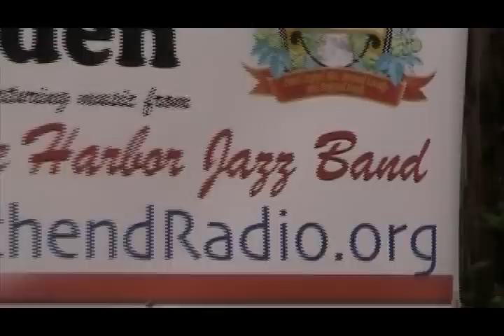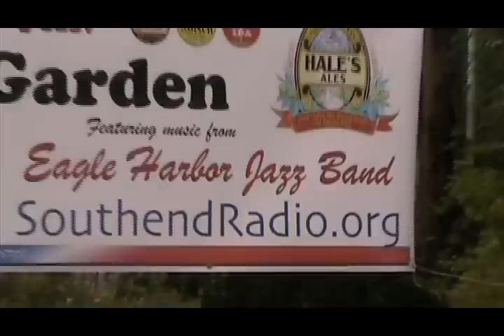Eagle Harbor Jazz Band - The Girl from Ipanema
At the 43rd Bainbridge Island Grand Old Fourth of July Community Celebration, the local  Eagle Harbor Jazz Band performed The Girl from Ipanema.

"The Girl from Ipanema" was written in 1962, with music by Antonio Carlos Jobim and Portuguese lyrics by Vinicius de Moraes. English lyrics written later by Norman Gimbel.

The first recording was by Pery Ribeiro. The version performed by Astrud Gilberto, with João Gilberto and Stan Getz, from the 1963 album Getz/Gilberto, is most famous.

Popular myth has it that the song was inspired by a 15 year old girl who lived on Montenegro street in the fashionable Ipanema district of Rio de Janeiro. Every day, she would stroll past the popular "Veloso" bar-cafe on the way to the beach, attracting the attention of regulars Jobim and Moraes.

The song in fact was originally composed for a musical comedy entitled Dirigível